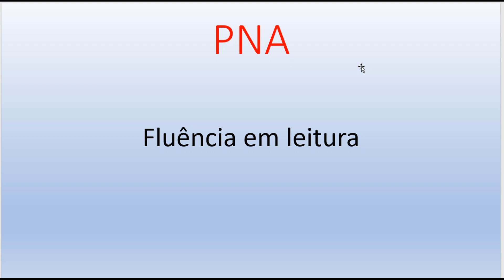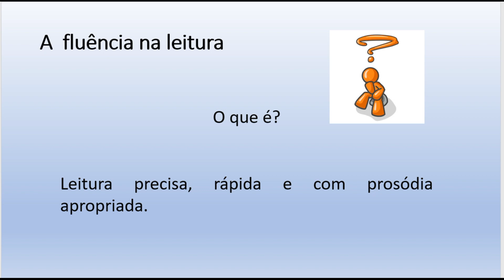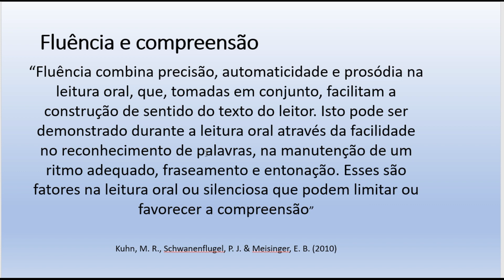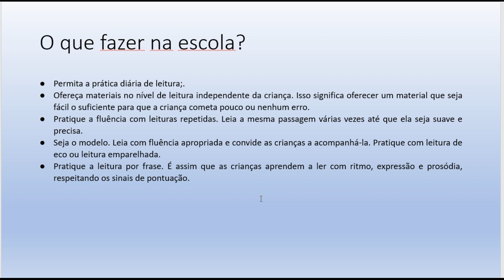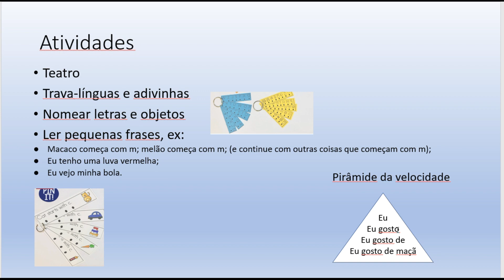PNA- Fluência em leitura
Nesse vídeo falaremos sobre fluência em leitura.